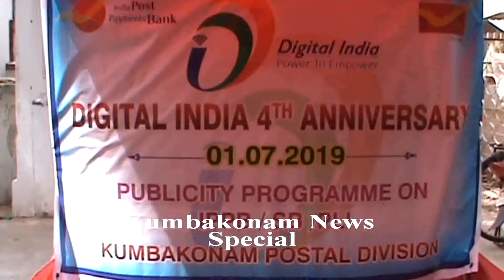Kumbakonam News Jul 2019 India Post Digital India 5th Year Celebration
Kumbakonam News Jul 2019  India Post Digital India 5th Year Celebration by Media R Prabakaran on 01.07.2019